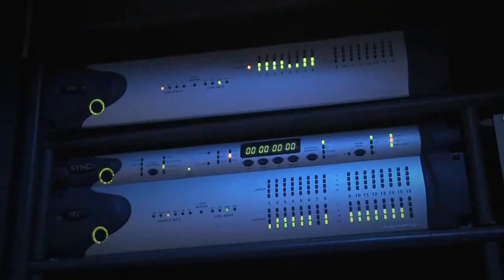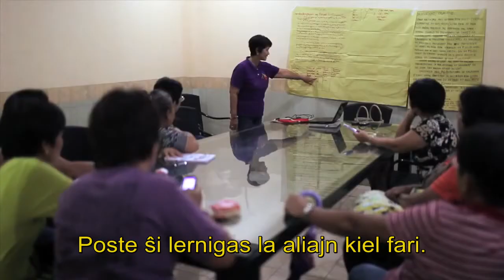Unu Virino - Kanto por UN aj Virinoj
En 2013, 25 kantantoj kaj muzikistoj el pli da 20 landoj kuniĝis en unu sola voĉo. De Ĉinio al Kostariko, de Malio al Malajzio, aklamataj kantistoj kaj muzikistoj, virinoj kaj viroj, kunvenis por disvastigi la mesaĝon de unueco kaj solidareco: Ni estas "Unu Virino". Dum la lanĉo de la Internacia Tago de Virinoj en la 8a Marto 2013, tiu ĉi kanzono estas kunvokema krio kiu puŝas la aŭskultantojn aliĝi al la kampanjo por virinaj rajtoj kaj seksegaleco. "Unu Virino" estis skribata pro UN-aj Virinoj, la tutmonda probatalanto de virinoj kaj knabinoj tutmondaj, por okazigi ĝian mision kaj por labori plibonigi tutmonde virinajn vivojn.